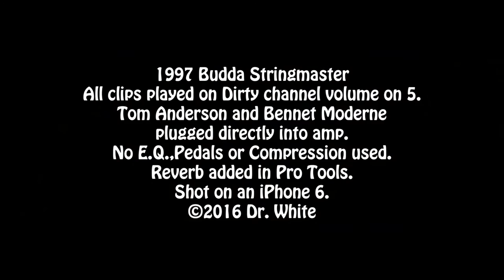Budda 1997 Stringmaster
Run through of different tones on the Rare 1997 Budda Stringmaster.
This is the most touch sensitive amp I have ever played. It's only 30 Watts, it does not have a master volume so when you play harder it distorts more. It sounds like a Vox mixed with a Plexi Marshall.
Pre Peavey, handwired, 4 EL 84's 3 12AX7's.
Budda only made about 100 of these amplifiers. Signed by Jeff Bober, Budda founder.